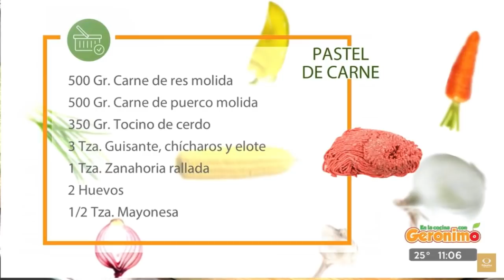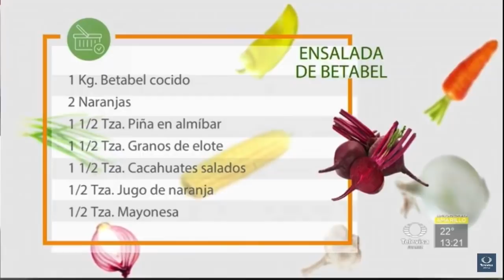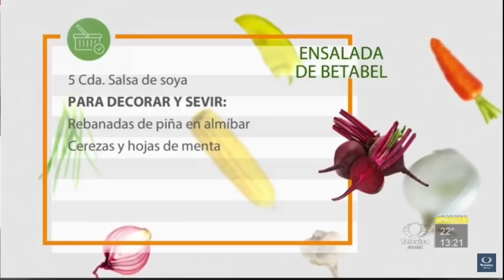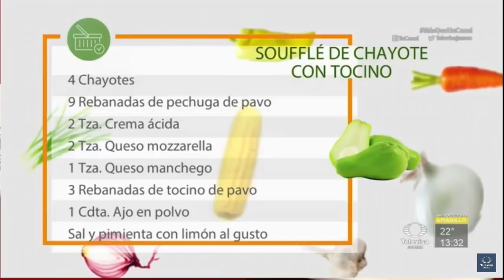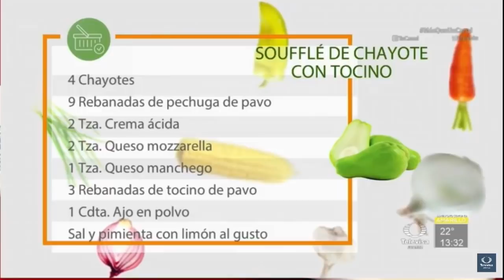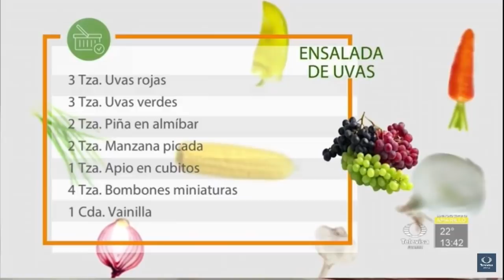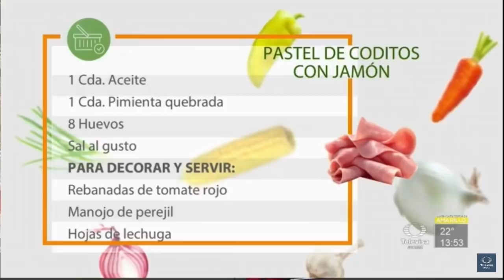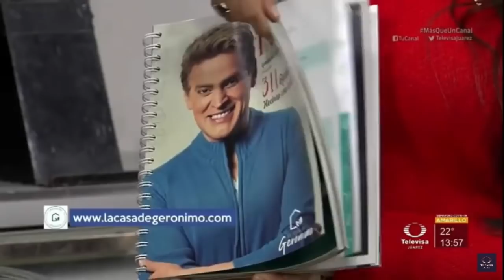En la cocina con Gerónimo - Programa completo 23 Diciembre 2021 Licuado para bajar de peso